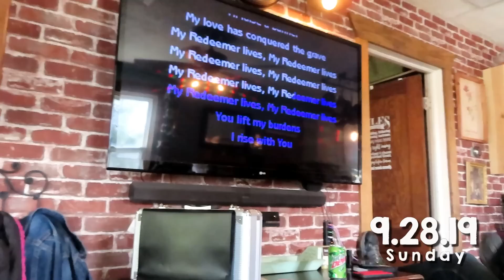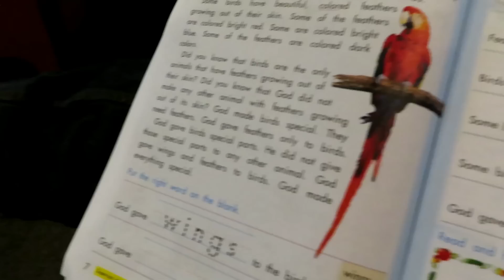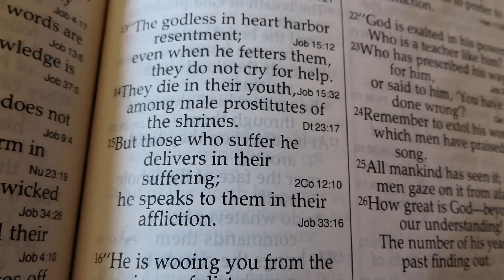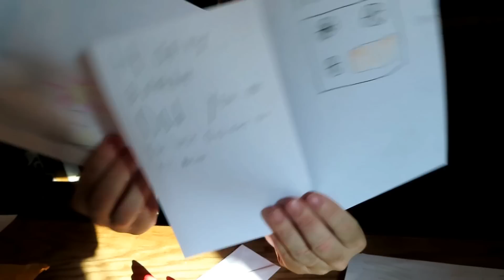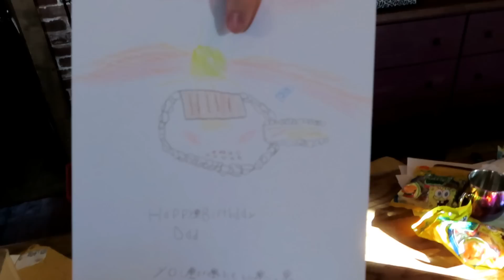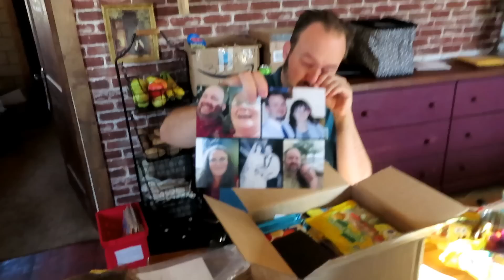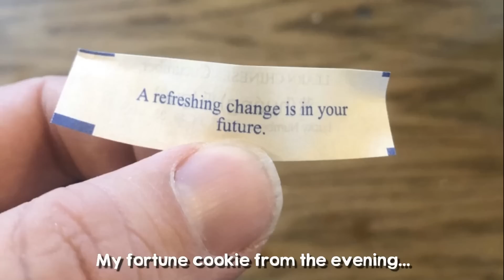Random Slices of Life ¦ Daddy Turns 43 ¦ Large Family Vlog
Mailing Address
Mills Family
USA

921 Mountain Meadow Dr, C129

Shirt Sizes
Tom - XL,XXL
Thomas – L
Asher - M
Judah - 16
Justus - 16
Eden - 14-16
Solomon - 6-7
Sophia - 6-7
Claudia - 4
Hannah - 18-24 months